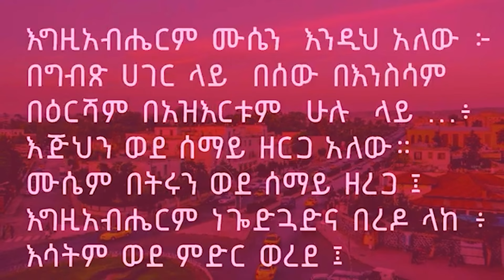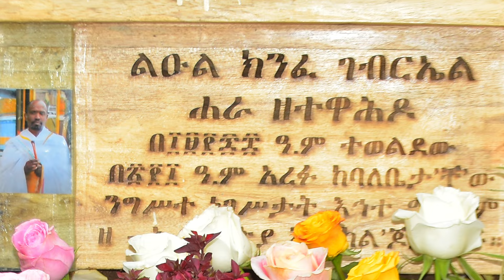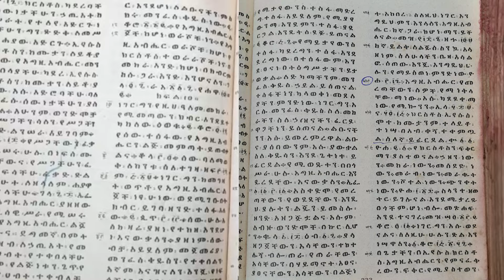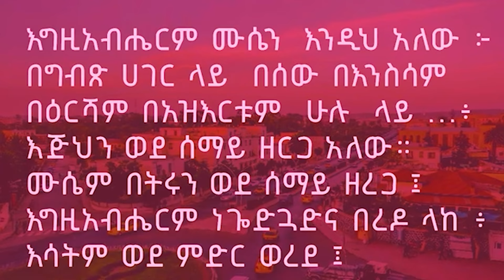የነውጥ እና የለውጥ አየር የእስራኤል ፍጻሜ የይሁዳ ዘር በዚህ ዘመን የሀሰት ወላፈን የእውነት እሳት በሳምንታዊ ዘገባ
በምድር ላይ ያለው ሥልጣነ መንግሥት የማን ነው? የእግዚአብሔር ወይስ የሰይጣን: ዓለም ይህንን ጉድ ይስማ
ሰበር ዜና የጳጳሳቱ ተቃውሞ በለንደን አየር ማረፊያ # የሰማይ መልእክት ፣ የባለሥልጣን መናወጥ፣ መብረቅና መሬት መንቀጥቀጥ የሀገር ለውጥ # የሃይማኖት ዶግማ # የቅድስት ቤተክርስቲያን ታሪክ # የሀገር ፍቅር:ERISAT RBL TV Entertainment#Neshnesh tv#ATV asena Tigrai Tv#Naod Tv#Dim Tsi Hafash (ድምጺ ሓፍሽ - Official ) Giza ግዜ Media Eri-Tv, Eritrea (Official) Dimtsi Wayane Television Dasna EXTRA#Tigrai Media House#Alba Entertainment kulu Media ኩሉ ሜድያ#Ben Tv#ZENA TIGRIGNA#Harmony Media ዜና ትግሪኛ Zena Tigringa#EBC#EBS
Ze Etiopia |EU on Ethiopia
Ethiopia News - Feta Daily News | Ethiopian Airlines
| Sileshi Bekele Tigrai | general Abebaw Tadesse | ABiy Ahmed | General Tilaye Asefe | Mekelle | Amhara | Dessie
Abiy Ahmed Ali | Tewelede Gebremariam |

/ Sudan Army / Jawar Mohammed | Eritrea news | Abey Ahmed | Abadulla gemeda / Semehal Meles / Mekelle / Samora Yenus / Meles Zenawi / Azeb Mesfin / Taye Dendea / NAMA / Tigray news/ Metekel / Sebehat Nega / Tigrai news | Getachew Reda